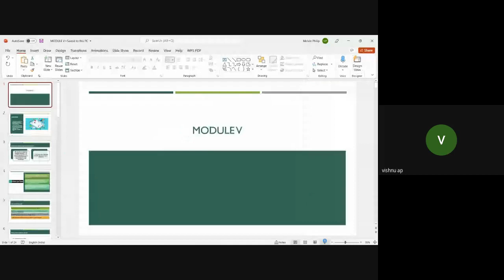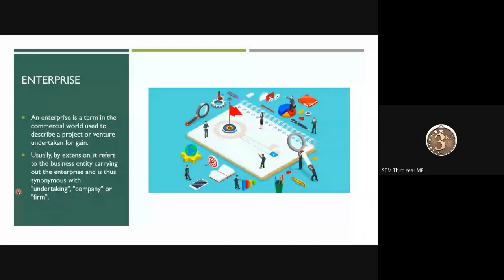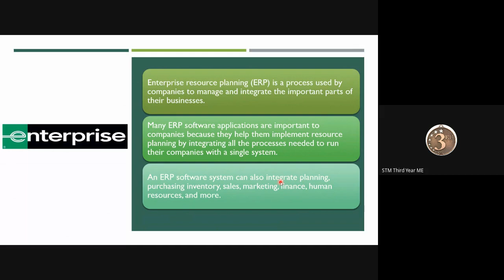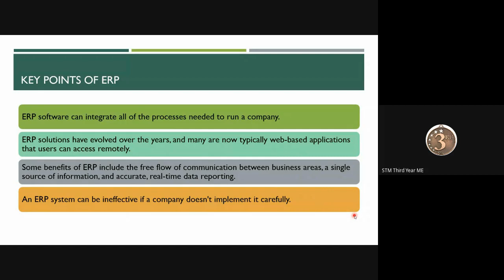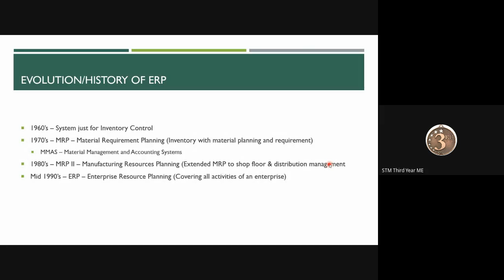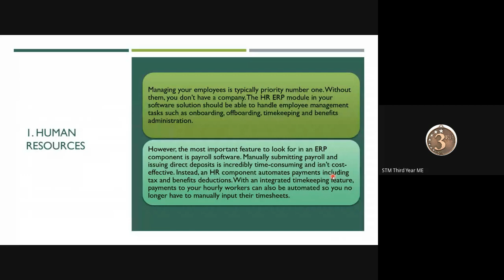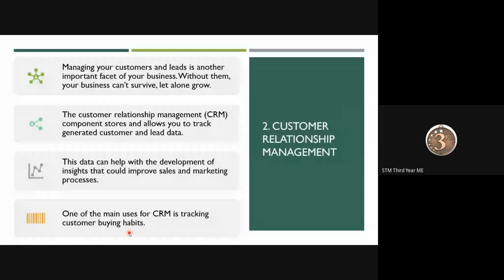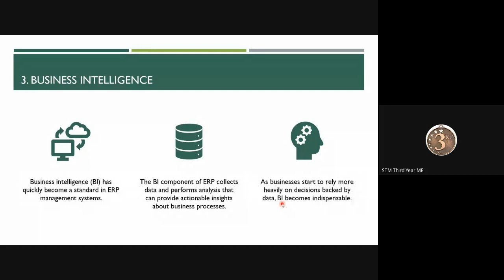STM_ME3_MET305_MODULE 5 - PART 1 - 17/01/2022